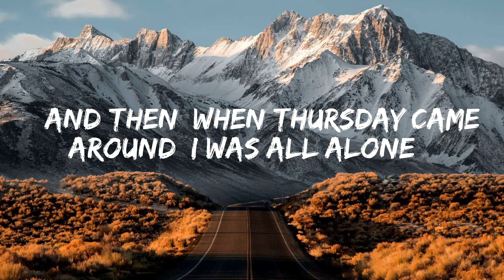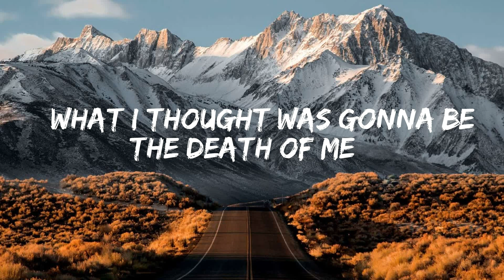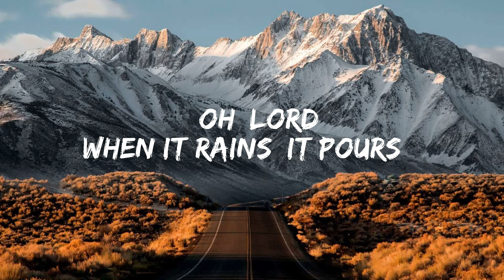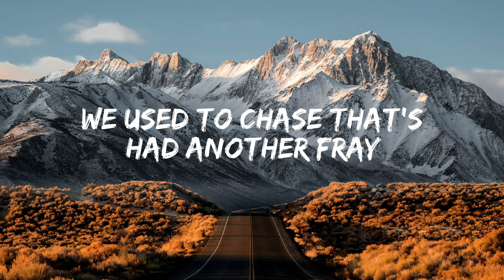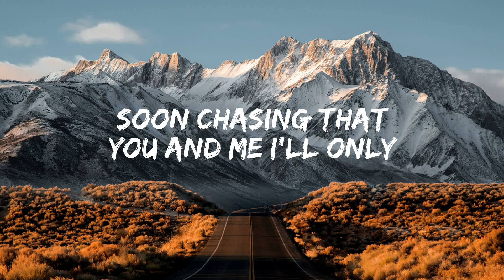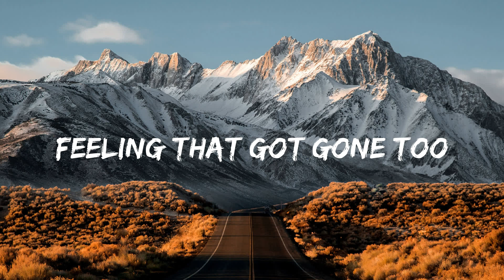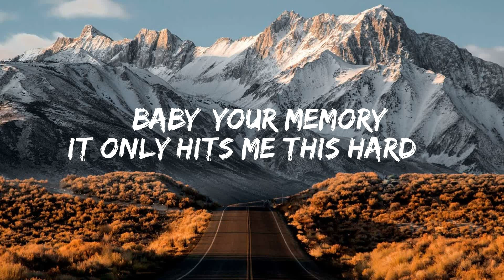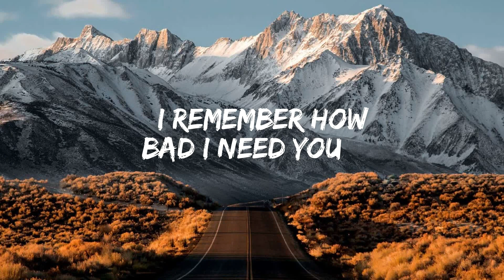Luke Combs - When It Rains It Pours ( Lyric Video ) Morgan Wallen, Chris Young,...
🎤Lyrics: Luke Combs - When It Rains It Pours

Sunday morning, man, she woke up fighting mad
Bitching and moaning on and on 'bout the time I had
And by Tuesday, you could say that girl was good as gone
And then when Thursday came around, I was all alone

So I went for a drive to clear my mind, ended up at a Shell on I-65

Bought two twelve packs and a tank of gas with it
She swore they were a waste of time, oh, but she was wrong
I was caller number 5 on the radio station
Won a 4-day, 3-night beach vacation
Deep sea, senorita, fishing down in Panama
And I ain't gotta see my ex future mother-in-law anymore

When she heard about my new found luck on that FM dial
And it's crazy how lately now it just seems to come in waves
What I thought was gonna be the death of me was my saving grace

It's got me thinking that her leaving is the only logical reason

That I got the last spot in the Hooter's parking lot
Won a used four-wheeler and three free passes

I've been on one hell of a redneck roll for three weeks now

And I was caller number 5 on the radio station